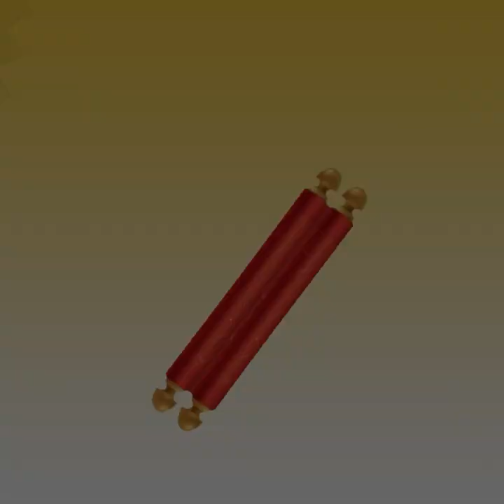क्या आप जानते हो ? दुनिया की सबसे प्राचीन प्रतिमा कौन सी है ? ।GPM|KULDARSHAN VIJAY|शिवपुरी